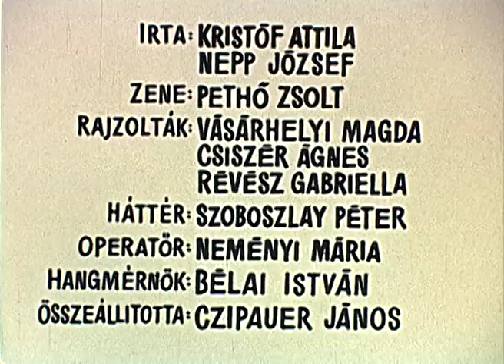Gusztáv, az állatbarát (Nepp József, 1966)